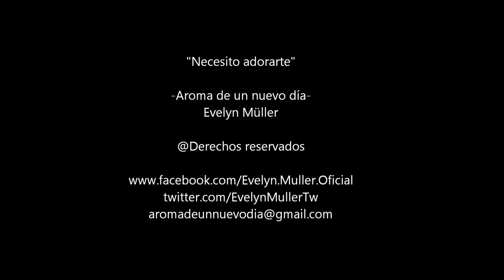Necesito Adorarte - Evelyn Müller ("Aroma de un nuevo día")